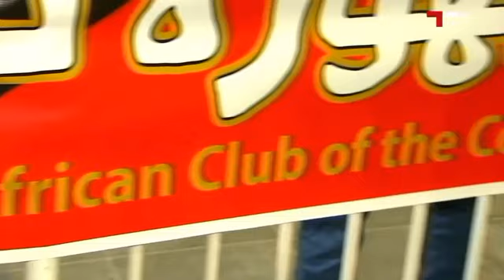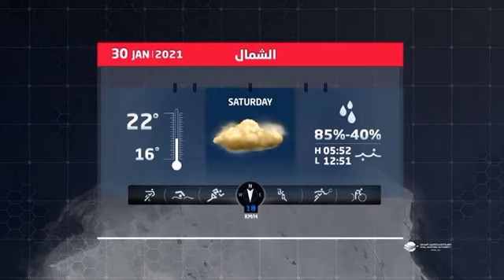محمد الجزار في استوديو استقبال بعثة النادي الاهلي بالدوحة على قناة الكأس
قناة الصحفي محمد الجزار على اليوتيوب ..يمكنكم متابعة آخر الاخبار الرياضية المحلية والعالمية عبر تفعيل زر الأشتراك والتنبيهات ليصلكم كل ماهو جديد دائما